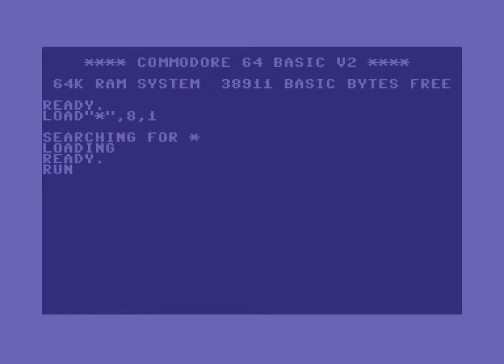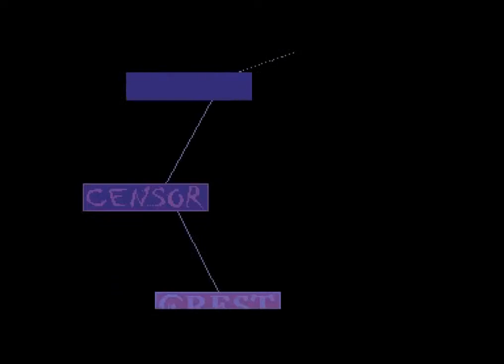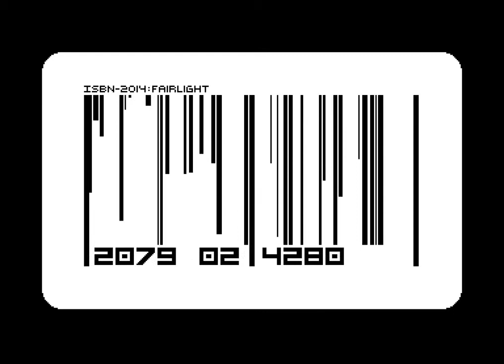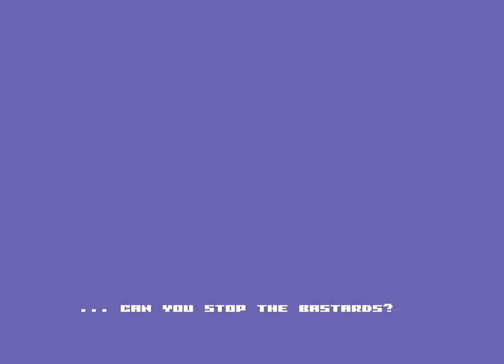Fairlight & Prosonix & Offence - "We Are All Connected" - C64 Demo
Commodore 64-demo by Fairlight & Prosonix & Offence. This is "We Are All Connected".
Released at Datastorm 2014 - Ranked: 1st